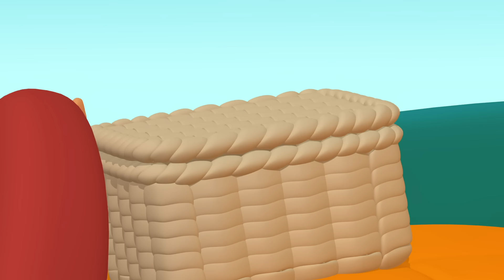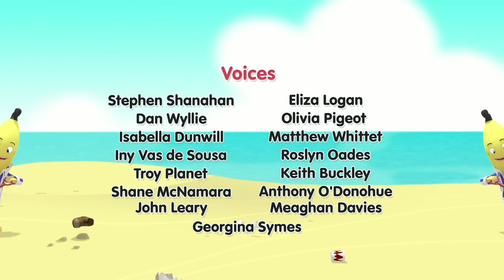Smelly Sponge Lemonade! | Bananas in Pyjamas Season 2 | Full Episodes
Rat unknowingly drinks a jug of lemonade that the Bananas have made.. but there happens to be a smelly old kitchen sponge inside it by mistake.